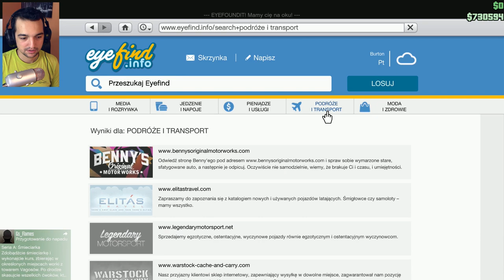Buffalo S | Grand Theft Auto Online